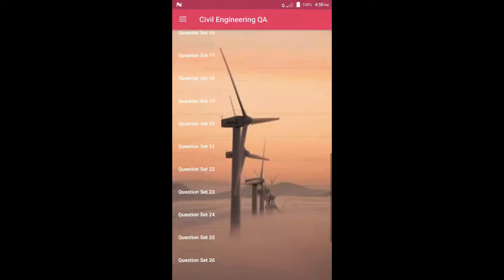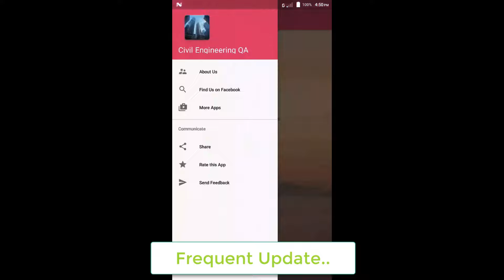Civil Engineering Q&A Android App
This app contains 300+ useful question answers for civil engineers & students.